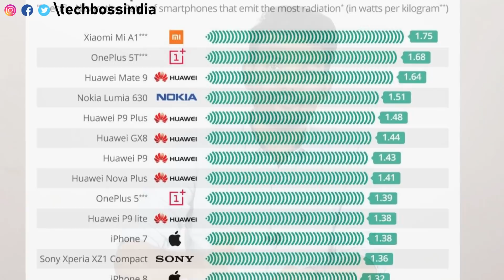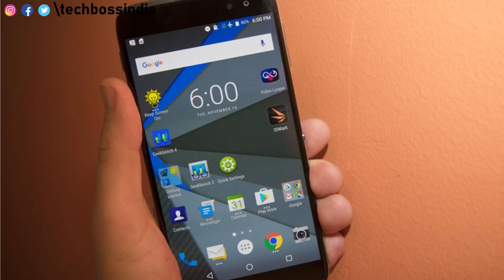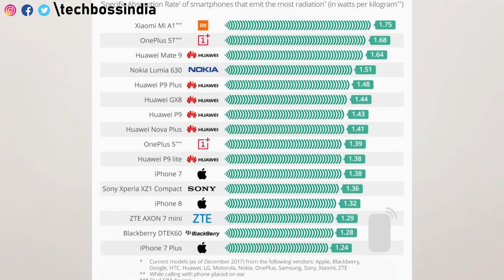இந்த 15 மொபைலை வாங்காதீங்க! | Top 15 High radiation emitting mobiles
High Radiation on Mobiles at SAR Value:

Mi A1-1.75
One Plus 5T-1.68
Huawei Mate 9-1.64
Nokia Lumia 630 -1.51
Huawei P9 Plus- 1.48
Huawei GX8-1.44
Huawei P9-1.43
Huawei Nova Plus-1.41
One Plus 5-1.39
Huawei P9 Lite-1.38
iPhone 7-1.38
Sony Xperia XZ1 Compact-1.36
iPhone 8-1.32
ZTE Axon 7 mini- 1.29
Blackberry DTEK60-1.28
iPhone 7 Plus-1.24